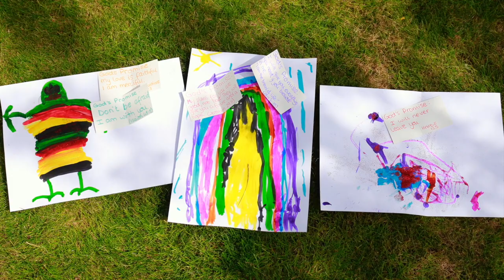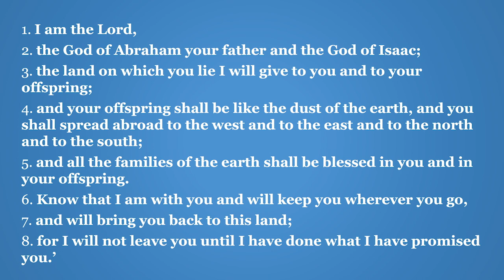Burniston Virtual Service - 19th July 2020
- Welcome - Dave Robinson
 - Bible Reading: Genesis 28:10-19 - Amelie Williams
 - Kids Corner - The JOnes Family (for kids of all ages)
 - Talk: Jacob's Ladder - Rev. David Perry
 - Time of Prayer - Ian Smith
 - Communion - Rev. David Perry